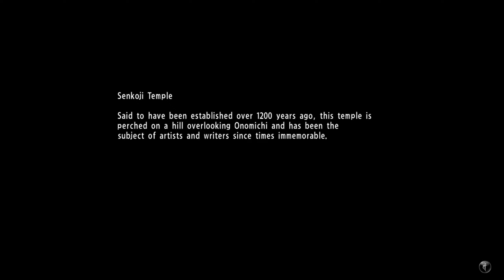🌸Yakuza 6🌸Episode 9🌸